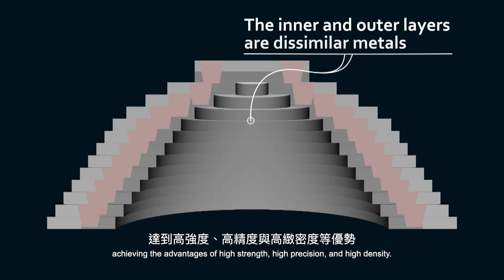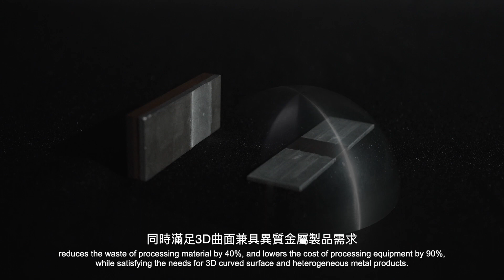4D3D+異質固相式基層製造